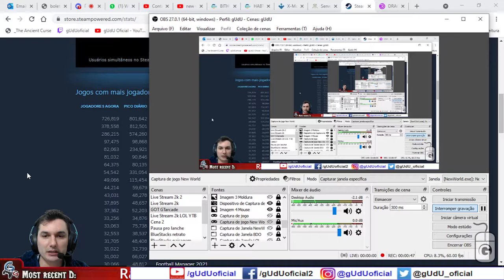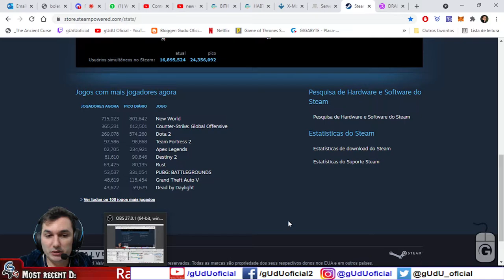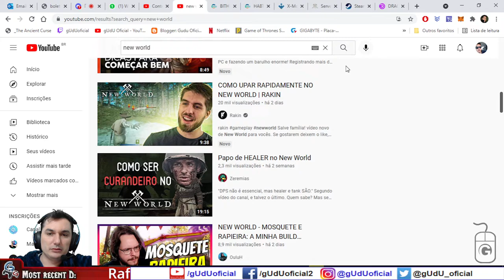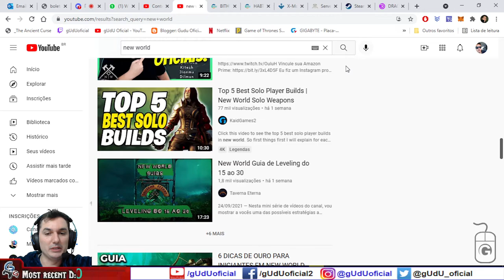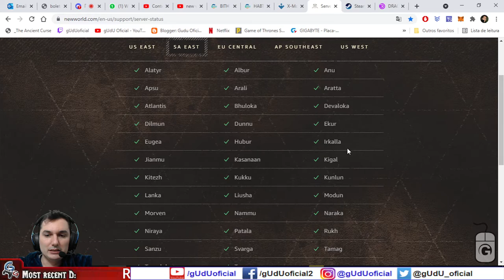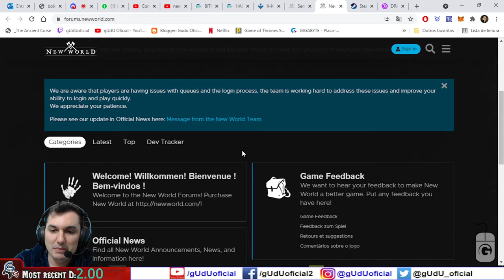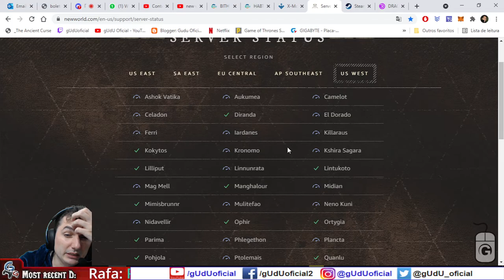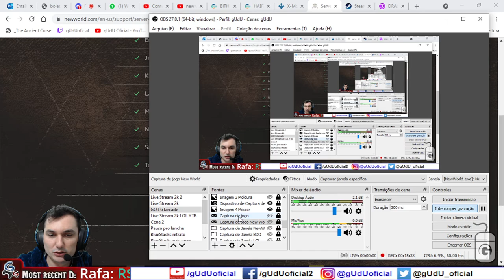4 dias de lançamento rumo ao 1 milhão Mundo Novo e velhos problemas filas bugs e estress | New World